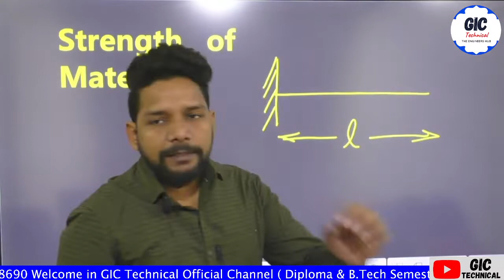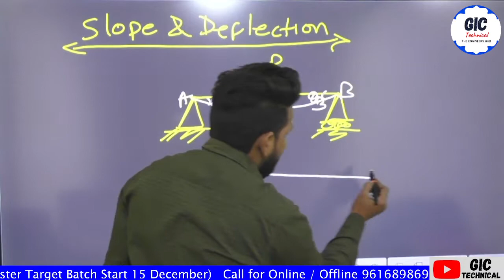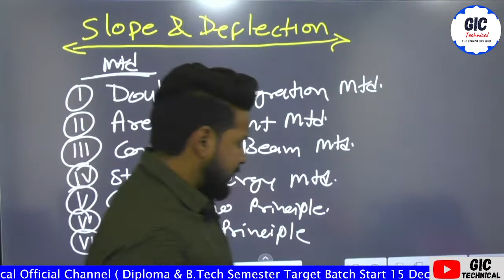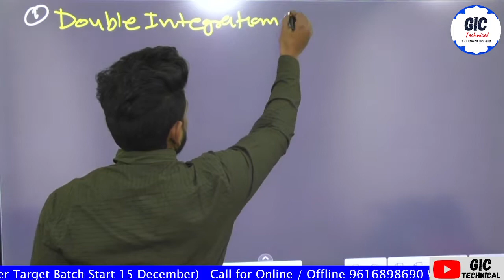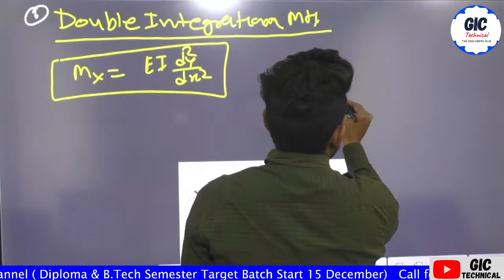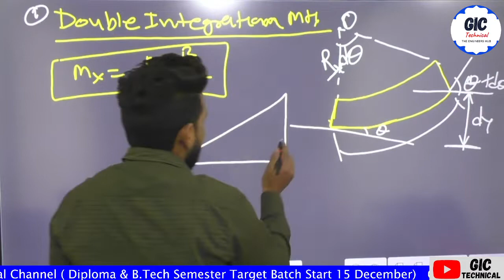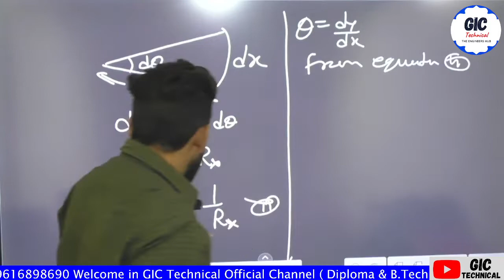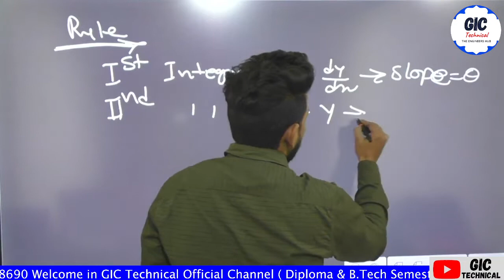STRENGTH OF MATERIALS - Slope and Deflection | Civil Engg. by Manish Sir